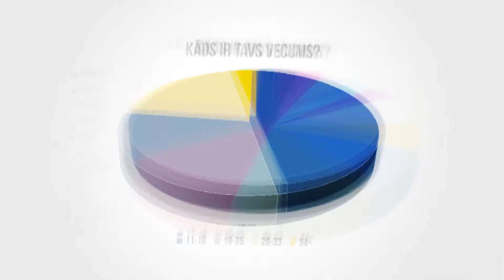Konkursa uzvarētājs (+ JAUNS KONKURSS) un 400 sekotāji